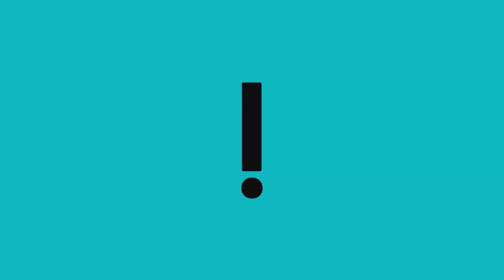"Endurecer a legislação para o crime organizado é o que a sociedade quer", diz Rosângela Moro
A deputada federal Rosangela Moro foi a convidada do Papo Antagonista desta quarta-feira (22) e falou sobre as ameaças que o seu marido, o senador Sergio Moro, recebeu do PCC  e também sobre as expectativas para os projetos de endurecimento da legislação contra o crime organizado que pretendem apresentar nas casas federais